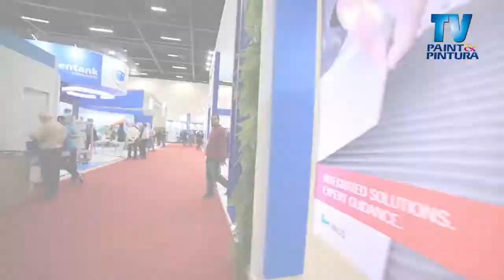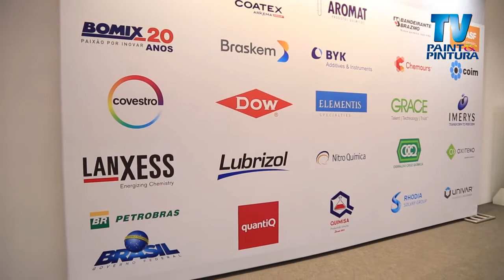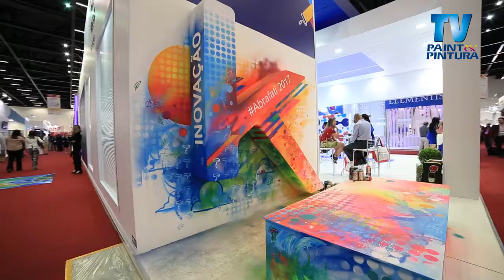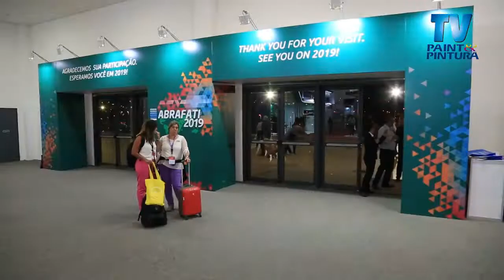TV Paint & Pintura | Abrafati 2017 | Abertura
Confira a cobertura da TV Paint & Pintura durante a Abrafati 2017. Entrevistas exclusivas com Antonio Carlos de Oliveira e Telma Florêncio.